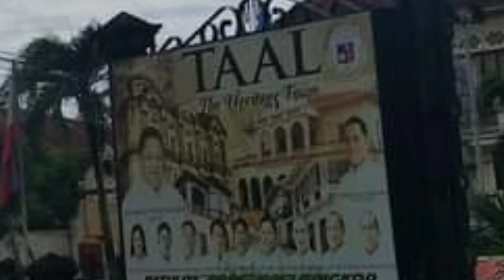SUROY-SUROY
Day Tour | Batangas | Tagaytay